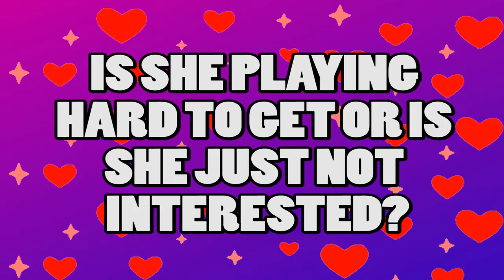SHE IS PLAYING HARD TO GET (Is She Playing Hard To Get Or Just Not Interested?)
In this video, I discuss how to tell the difference between a girl who is playing hard to get or if she is just not interested. Playing hard to get is definitely a game that some people choose to play when they start dating someone, however, because of this, it can sometimes seem that they are not interested which is super confusing to the person who is on the receiving end.

However, today I help you answer the question: is she playing hard to get, or is she just not interested?